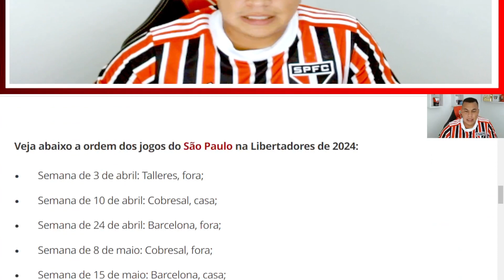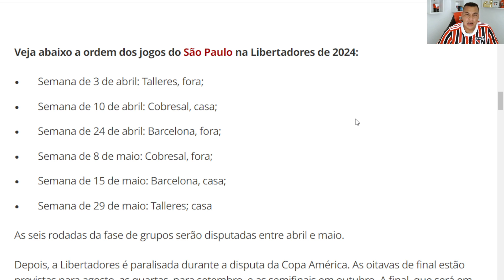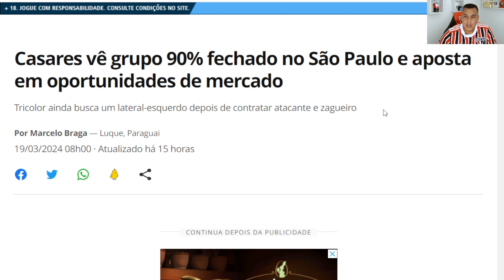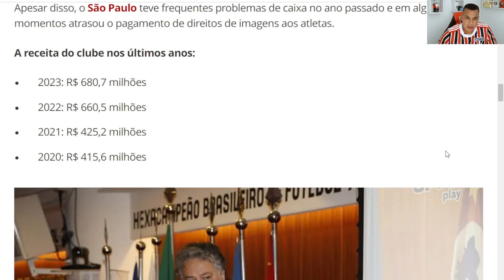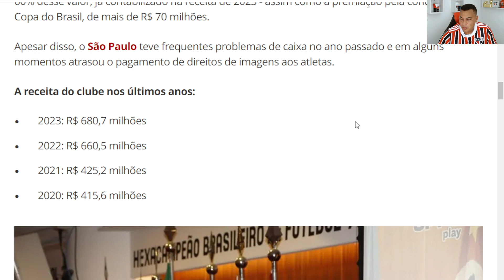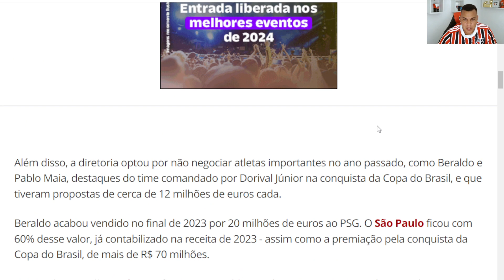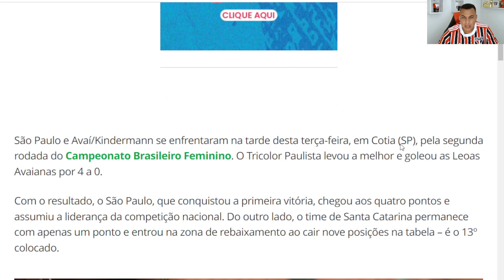DATA DE JOGOS DA LIBERTADORES - JAMES SERVINDO DE "BODE ESPIATÓRIO" CICINHO CRIA POLÊMICA - FEMININO